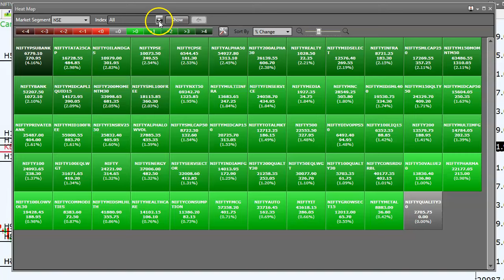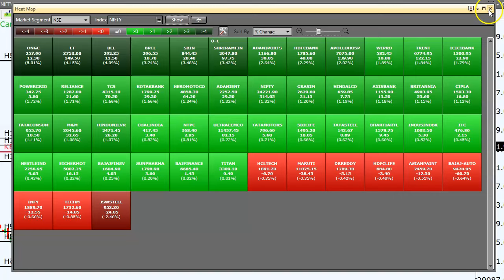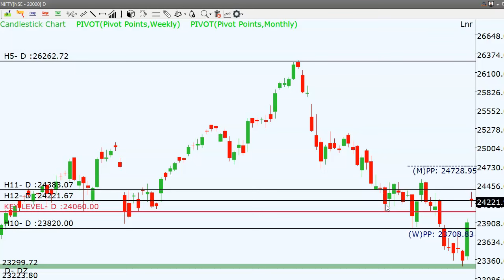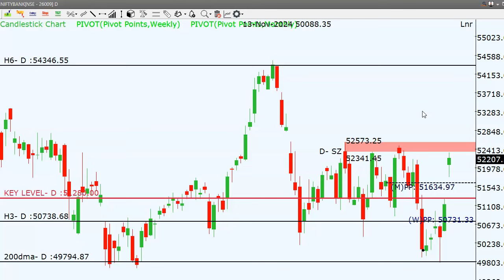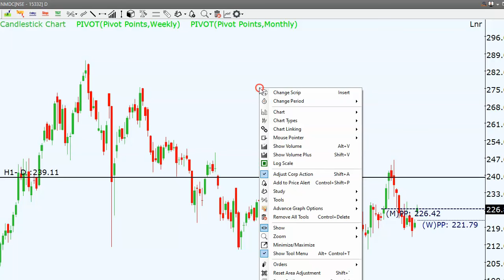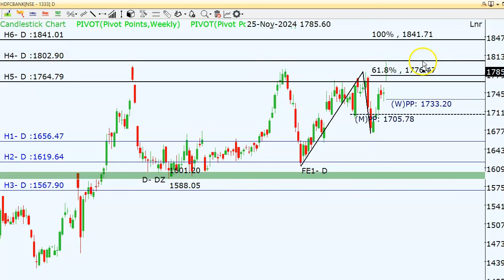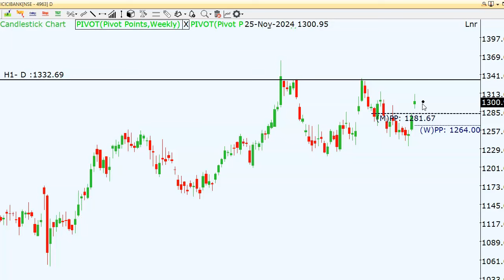ప్రతి రోజు రెండు స్టాక్స్ కి టెక్నికల్ లెవెల్స్ hdfcbank icicibank NIFTY BANKNITY Key levels